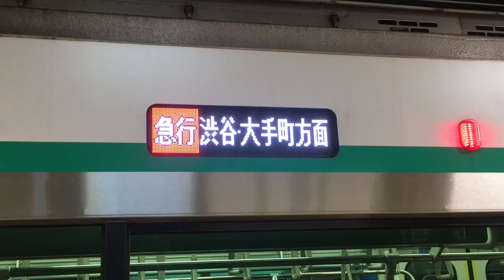次は南町田グランベリーパーク駅！！東急田園都市線2020系（2126F）“急行 押上行き” 中央林間駅停車中の側面フルカラーLED幕の様子 2019/10/10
東急田園都市線中央林間駅で撮影した、東急田園都市線２０２０系（２１２６Ｆ）の“急行 押上行き”電車の中央林間駅停車中の側面フルカラーＬＥＤ幕の様子の映像です。

東京田園都市線は２０１９年１０月１日のダイヤ改正を行い、南町田駅が“南町田グランベリーパーク駅”へと駅名が改称され、東急田園都市線２０２０系の側面フルカラーＬＥＤ幕の次の停車駅の表示も更新されました。

[関連動画]
南町田グランベリーパーク駅も追加！！東急田園都市線三軒茶屋駅の急行停車駅案内放送 2019/10/06

南町田グランベリーパーク駅も追加！！東急田園都市線渋谷駅の急行停車駅案内 2019/10/02

南町田グランベリーパーク駅も追加！！半蔵門線錦糸町駅の急行停車駅案内 2019/10/01